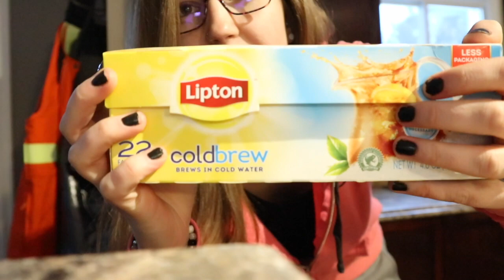GET READY WITH ME! (what it's really like lol)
Hi Friends! Here's a video of how I realistically get ready for an event (warning: i'm wild) Enjoy the video!

Goblins From Mars-Stay Right Here